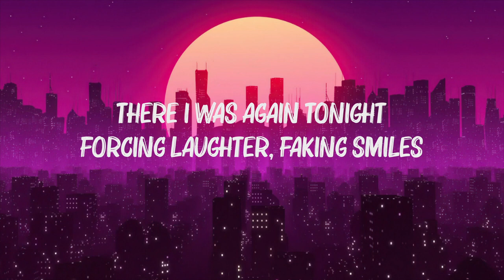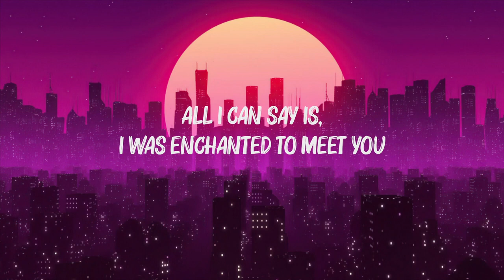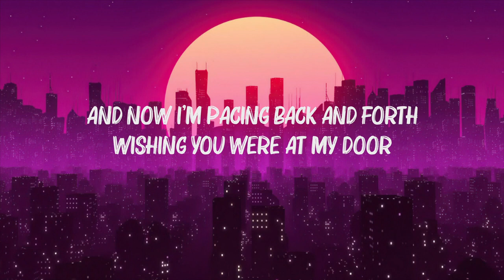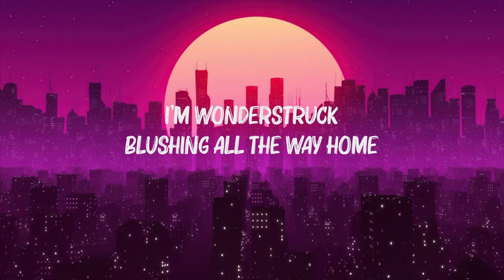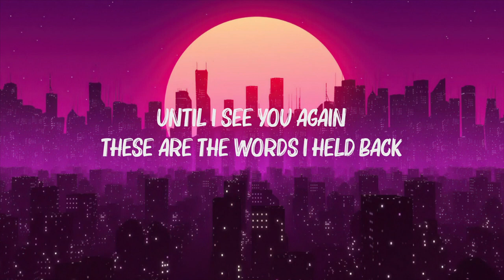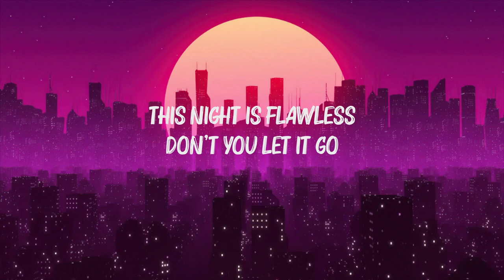Taylor Swift - Enchanted (Lyrics)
[Verse 3]
The lingering question kept me up
2AM, who do you love?

[Guitar Solo]